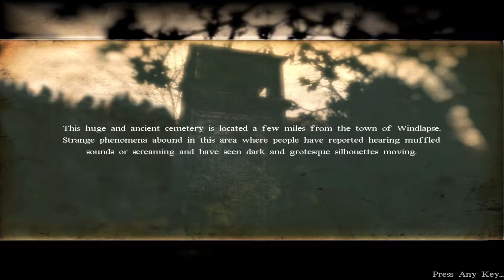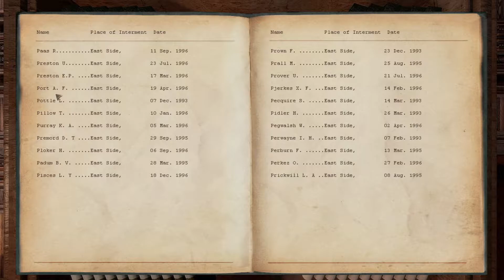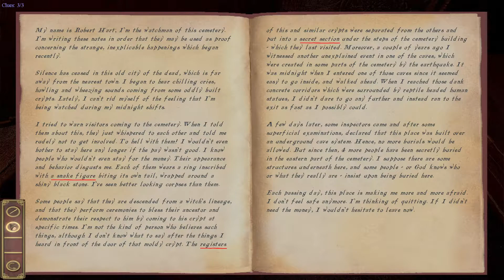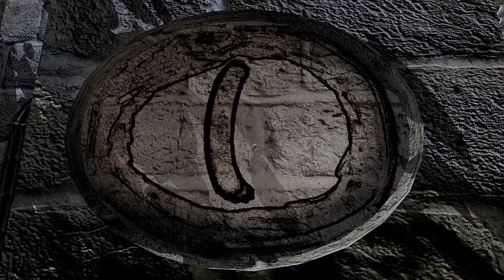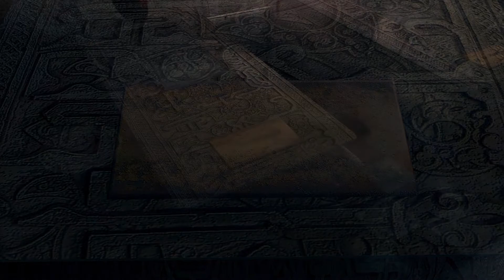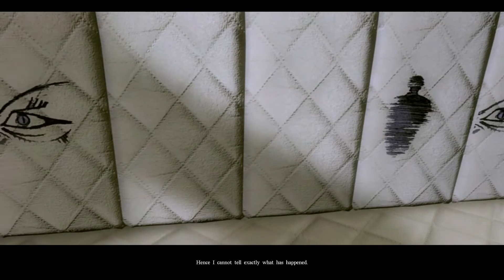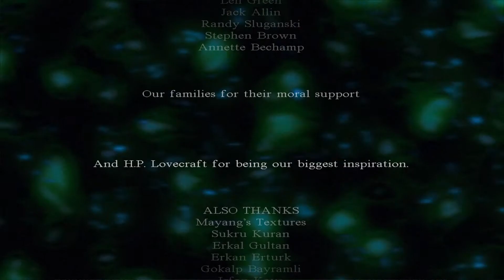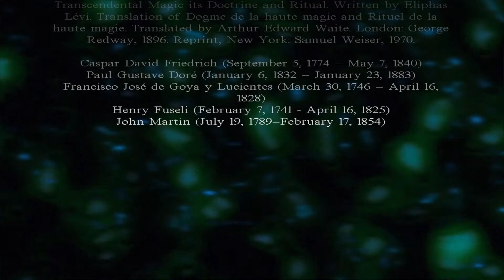Darkness Within 1: In Pursuit of Loath Nolder - Let's Play - Part 08 - Finale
Darkness Within 1: In Pursuit of Loath Nolder

Clark Field murdered eccentric person who dabbled with occultism. Prime suspect Loath Nolder has disappeared and it is up to Howard E. Loreid, police detective to solve the case. Ordinary case that takes extraordinary turns and affects Howards sanity. Dream is over your nightmare is about to begin.

Darkness Within 1: In pursuit of Loath Nolder is point and click adventure released originally 2007. Game includes horror aspects and is heavily influenced by the works of H. P. Lovecraft.

What is in the well and when will the triumphant witch be reborn? Do I dare to go to sleep? These are some of the questions in my mind and hopefully I’m able to get some sense in all of this.

Main part of the gameplay ends around 59 minutes and game result screen is 1.03.28 mark, if interested to see how I did. After that musings and ramblings, nothing too important.